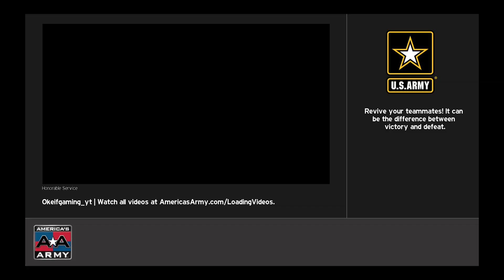America's Army Proving Grounds